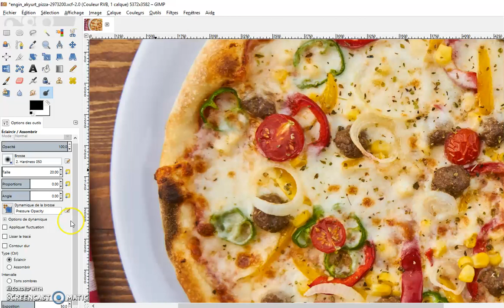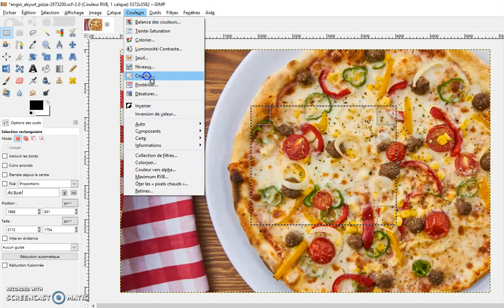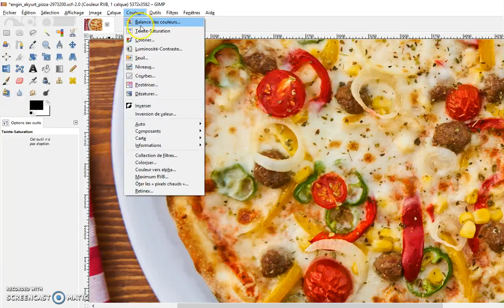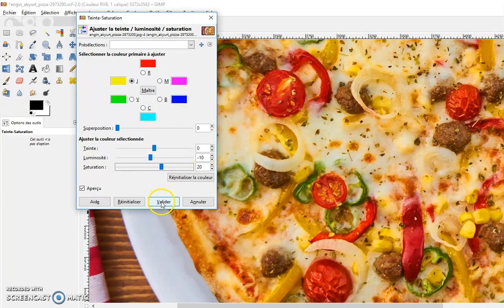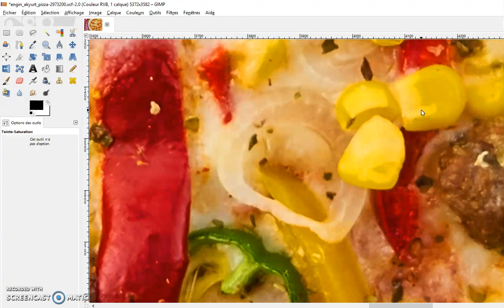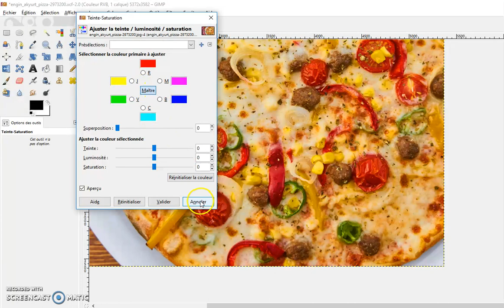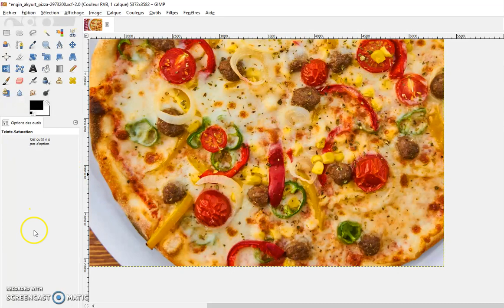N°14 Cours GIMP : Corriger localement les couleurs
Comment corriger localement les couleurs sur une photo, utilisez la correction sélective.